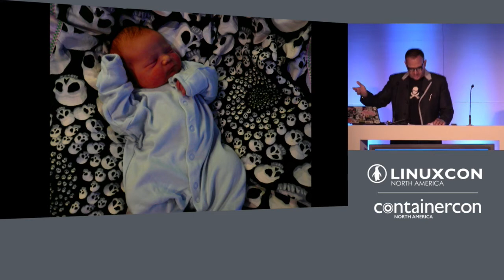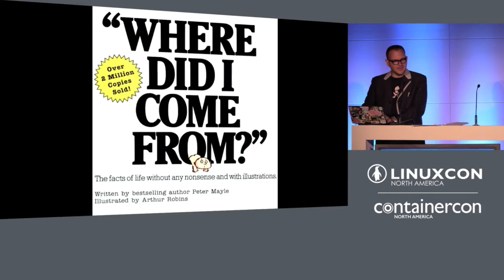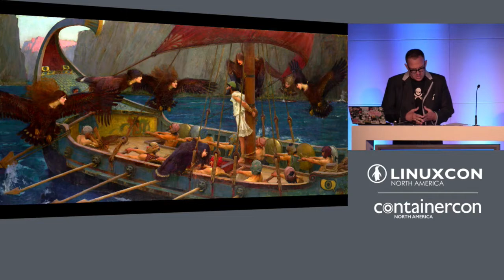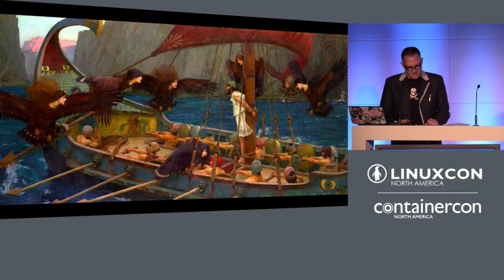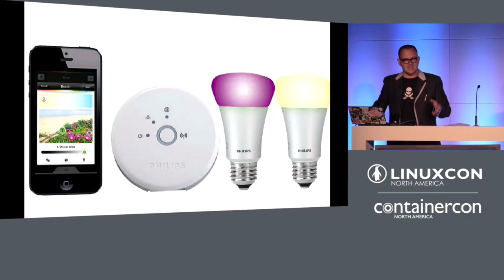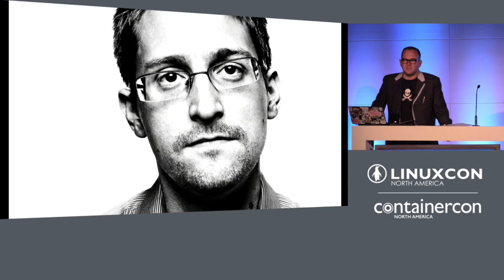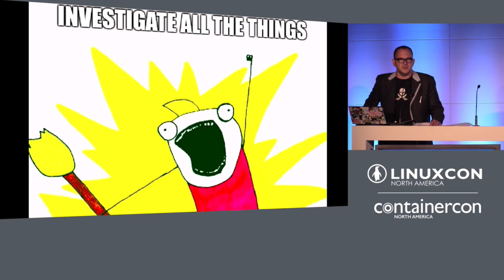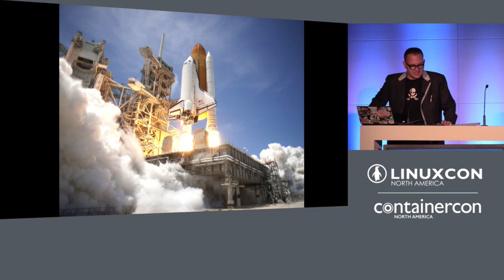Keynote: Lock it Open: What FLOSS Taught Us about Being Our Best Selves by Cory Doctorow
Keynote: Lock it Open: What FLOSS Taught Us about Being Our Best Selves - Cory Doctorow, Journalist, Activist, Blogger & Science Fiction Author

There are many FLOSS licenses, but one stands out: the GPL, which has the curious property of "locking code open," so that we are protected from our own human frailty, desperation, and poor judgment. Your FLOSS company will probably fail (because most companies fail, and they all fail eventually), but no matter how dark things get, your CEO will never be able to put the GPLed code back in the bottle.

Economists call this a "Ulysses pact," and it's a bargain you make with yourself when you are strong to protect yourself when you're weak -- it's why we throw out the Oreos when we go on a diet, and why we draft constitutions when we found new nations.

The web is at a turning point. There is a concerted effort underway to make a new, decentralized web that undoes the concentration of the past 20 years. If this succeeds, we must learn from the GPL and devise instruments that allow our principled present-day selves to protect the world from the people we might someday become.

About Cory Doctorow

Cory Doctorow (craphound.com) is a science fiction author, activist, journalist and blogger — the co-editor of Boing Boing (boingboing.net) and the author of the YA graphic novel IN REAL LIFE, the nonfiction business book INFORMATION DOESN’T WANT TO BE FREE and young adult novels like HOMELAND, PIRATE CINEMA and LITTLE BROTHER and novels for adults like RAPTURE OF THE NERDS and MAKERS. He works for the Electronic Frontier Foundation and co-founded the UK Open Rights Group. Born in Toronto, Canada, he now lives in Los Angeles.